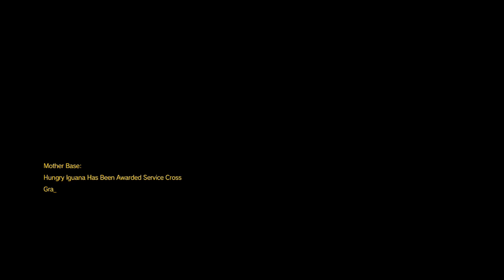Intel agents r